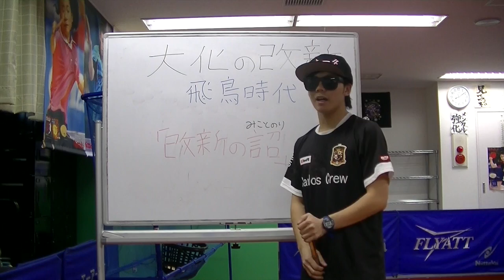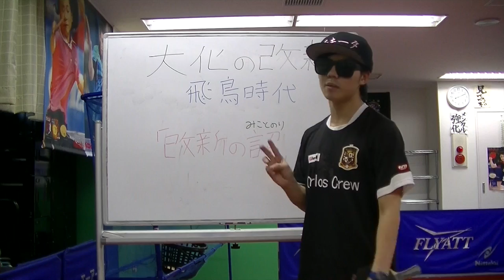卓球×勉強#18《エンスタ！》これがテスト前の勉強だ☆『大化の改新〜飛鳥時代〜』《説明②》（917）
卓球と勉強の両立！中高生のみんな！

☆完全オリジナル動画☆
相模原駅から徒歩5分圏内の卓球場です。
Japan Table Tennis
１日５００円で何時間でも利用できます！！！
一般教室、ラージボール教室、ジュニア教室などもあります
千木良T.P.C　スグルミュージック

講習会に呼んでください☆
祐コーチが全国どこへでも伺います☆
今までにない新感覚のレクチャーをぜひ体験してみてください☆